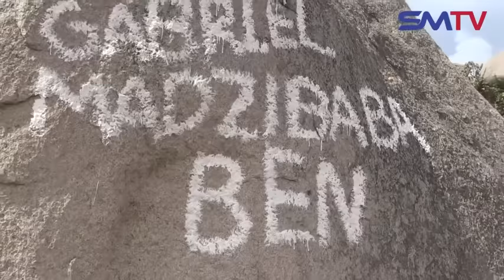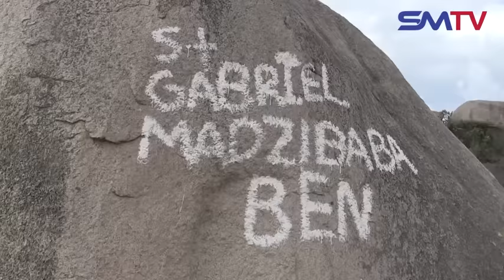Shasha Pakugadzira Vavharwa, Vakabirwa neBack to Sender MadziBaba Ben